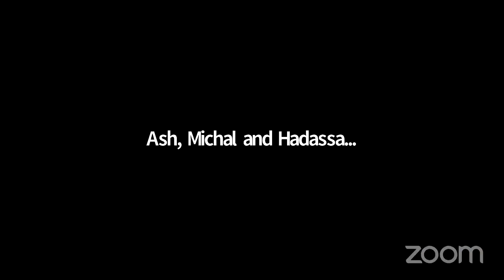The Power of Emuna with Rabbi Avi Hill